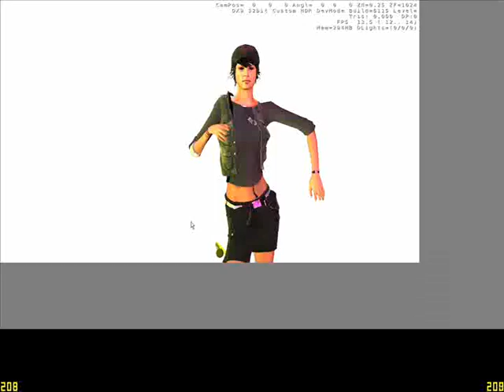Light on womans